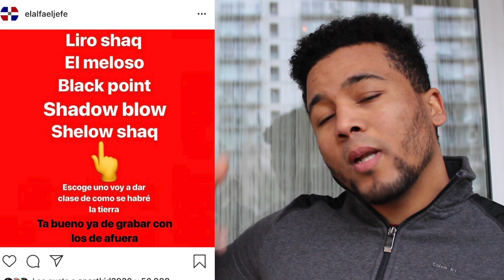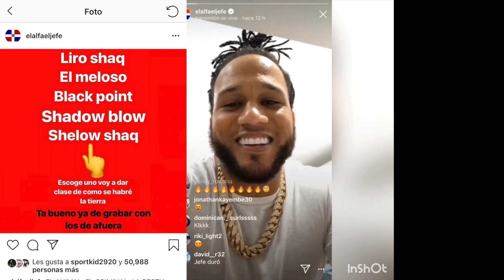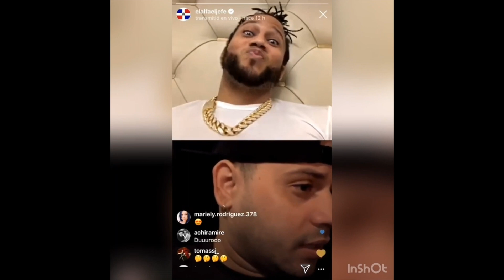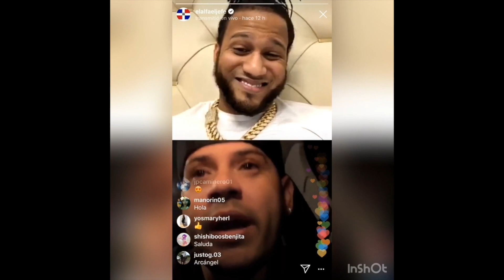🔥¿Posible colaboración entre El Alfa 😁y Shadow Blow? Muere famoso artista urbano en Colombia 🇨🇴 😭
El alfa anuncia colaboración con shadow blow y posible artista internan, muere por una bala perdida famoso cantante colombiano